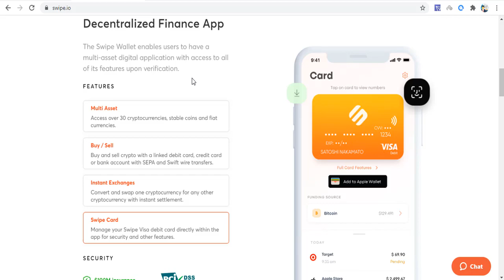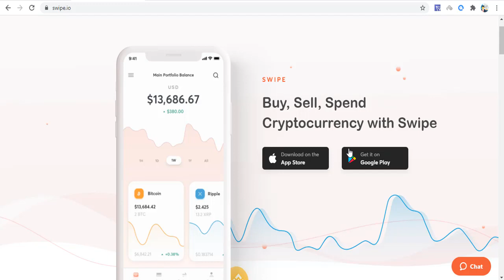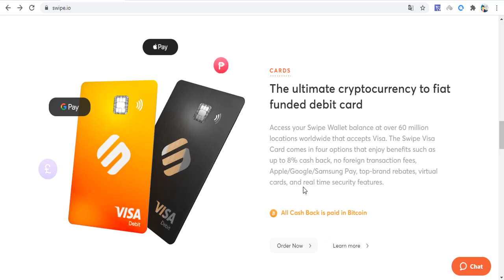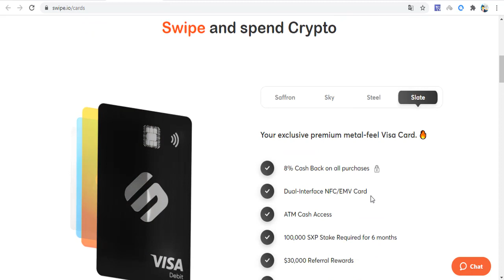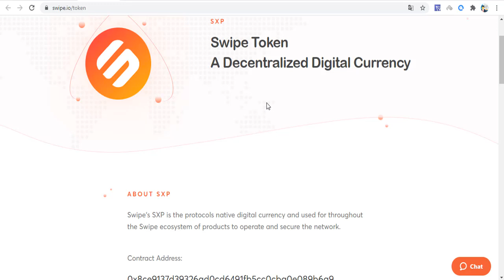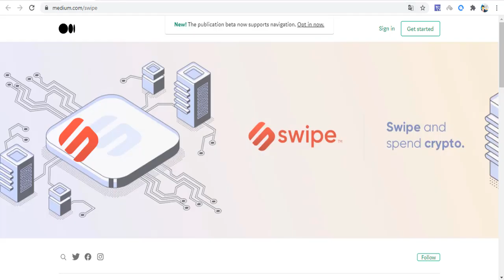Swipe Visa Kartları ile Kriptoparalarınızı Bankamatikten Çekme İmkanı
Swipe projesi ile debet kartı alabilir ve kriptoparalarını deyiştirip bankamatikten nakit para olarak çekim yapabilirsiniz.
Aynı zamanda Spotify, Netflix, Airbnb, Uber ve bir çok şirketler ile olan ortaklıklara göre bedava kullanabilme.
%8-e varan CASHBACK imkanları.